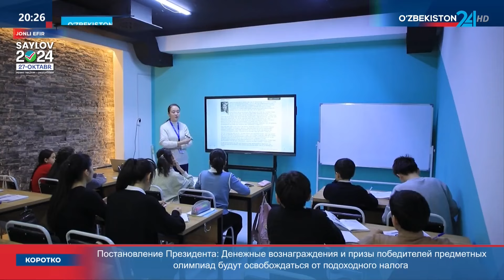Делегация Ферганской области посетила Германию